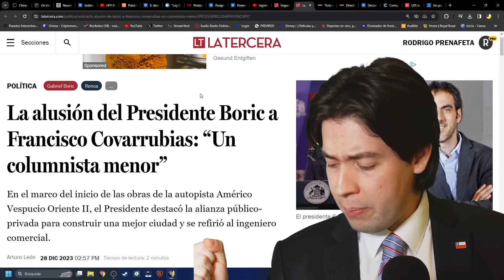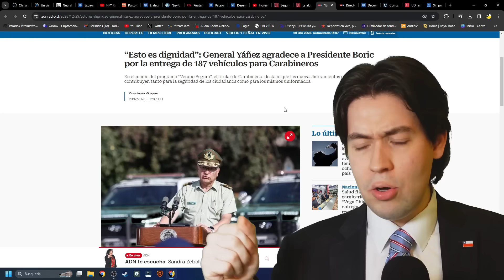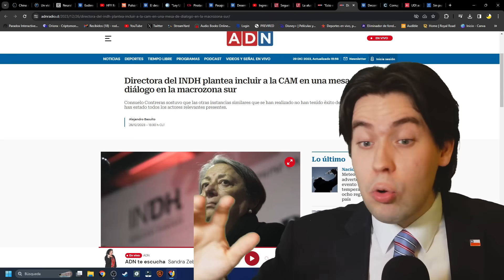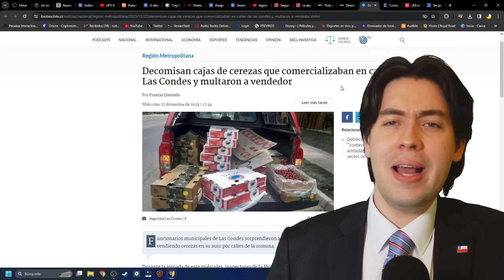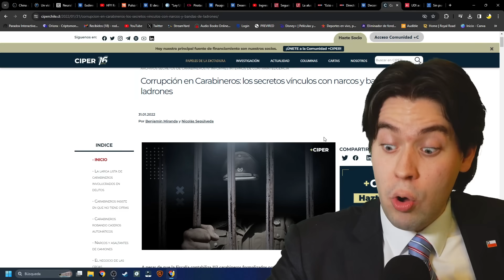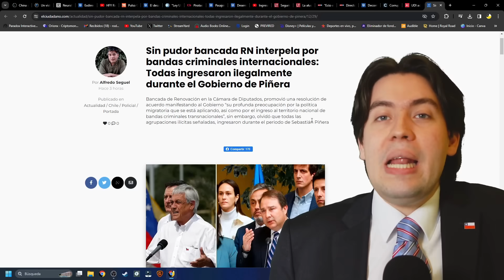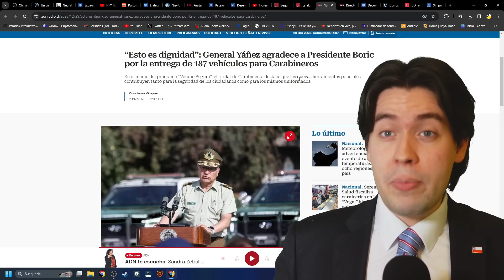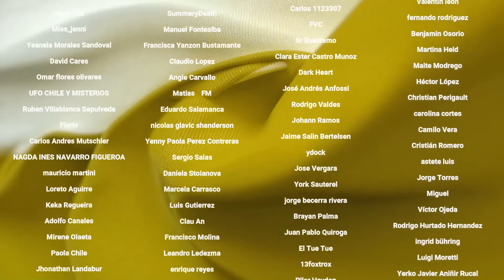¡CENSURADOR! BORIC AMENAZA a la PRENSA y CARABINEROS ABANDONA a la DERECHA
Tiempos:

0:00 Introducción
1:08 El ataque de Boric
7:06 La falsa seguridad del gobierno
11:37 Conclusión
12:33 Agradecimiento a suscriptores